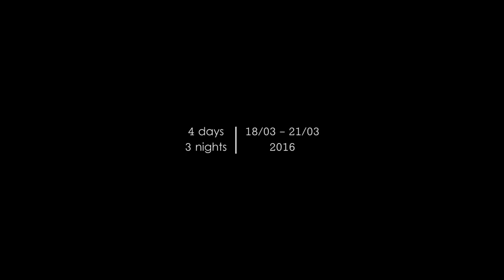LY SON | BACKPACKING | 03/2016